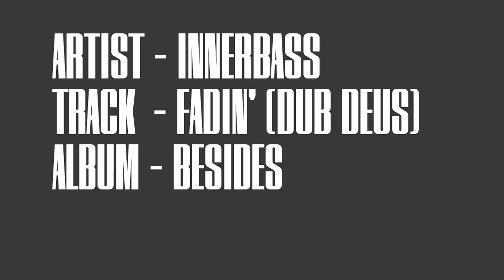Innerbass - Fadin' (Dub Deus)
First track of the album Besides (a collection of material that did not make it on to other albums). This one is a rerecording of Fadin' from the M album.